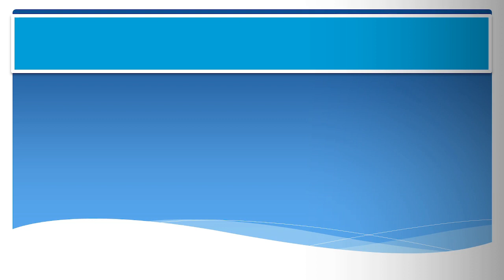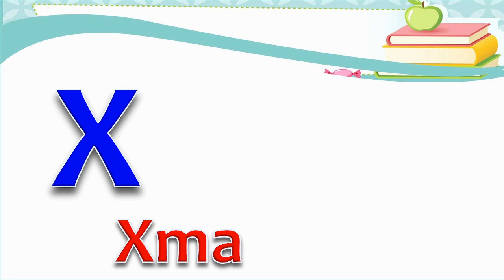ABCD Video Hindi And English - Kids Education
Hi
Friends, in this video I will tell about the English letter ABCD. Which will be beneficial for the education of the children.
In this video, we have taken many images, the link of which I am putting below, if you liked the image, then you can take the image from these websites.
I hope you must have liked this video of mine.

Image's Link